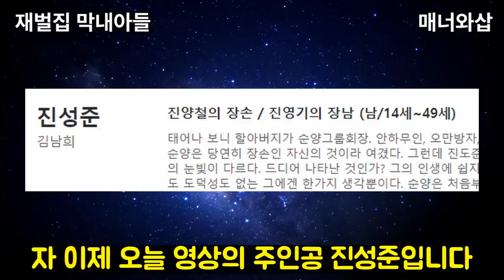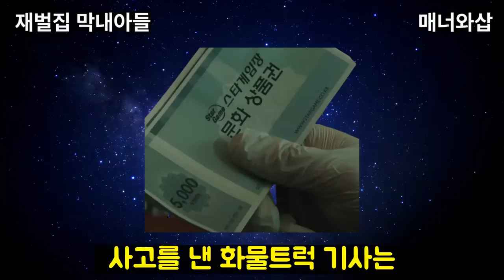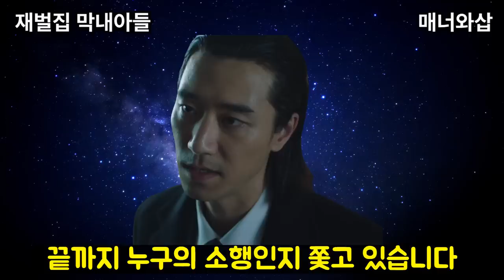우실장이 진성준을 쫓는 진짜 이유와 화조도 의미 해석 [재벌집 막내아들 11화 리뷰 및 12화 예고]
재벌집 막내아들 11화에서 진성준은 화조도를 빼돌렸습니다. 12화 예고에서는 진성준이 순양금융지주 대표가 될지도 모르겠네요. 그런데 홈페이지에 진성준에 대한 흥미로운 내용이 나와있습니다. 우실장의 진정한 역할과 화조도의 의미를 알려드리고, 진양철과 진도준에게 어떤 영향이 있을지 분석해봅니다